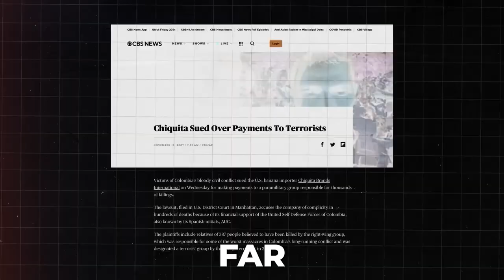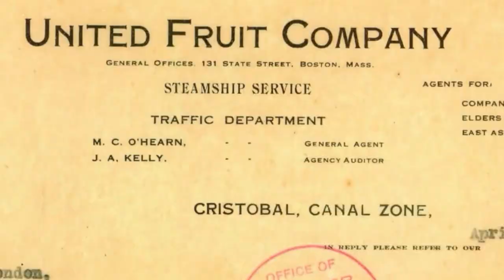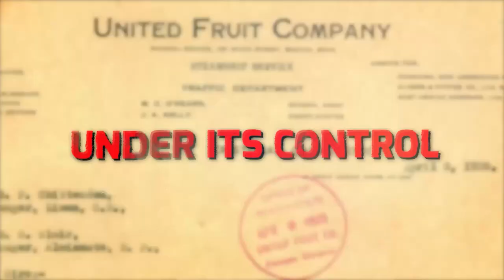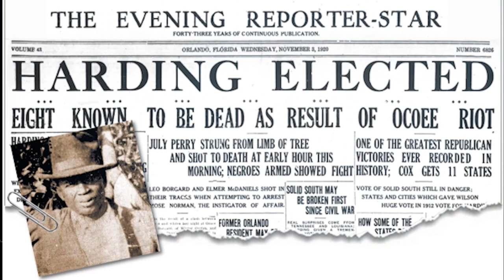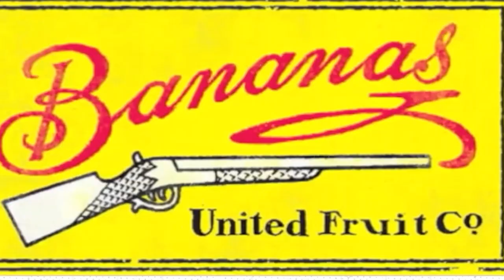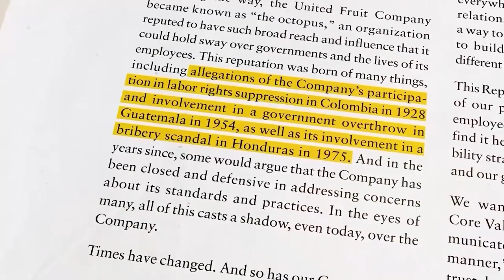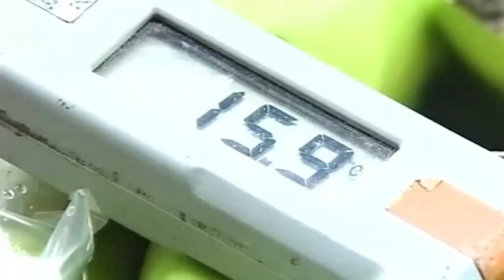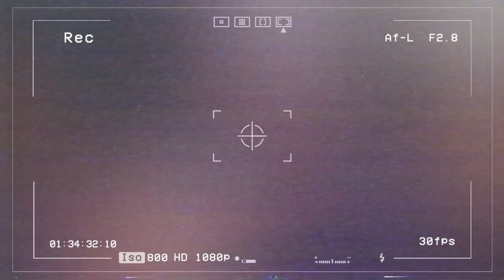Peeling Back The Truth: The Dark History of Chiquita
Welcome Back To Business Obscura,
If you were to walk into a grocery store today in the United States and buy bananas, chances are that those bananas have an oval blue sticker with the Chiquita logo plastered on it. Most consumers, even the most environmentally and socially conscious, might find it at a surface level impossible to make connections between the historic enablement of oppressive systems and their fruity eating habits. Chiquita Brand International corporation, the world’s biggest banana firm, had previously been known as the United Fruit Company. The UFC was a U.S. company infamous in Latin America for it’s harmful involvement in regional politics, which it did in order to maintain its strategic monopoly in the highly profitable banana industry. The new marketing stunt is Chiquita’s latest attempt to endear itself to American families, following its previous sponsorship of Universal Pictures’ Despicable Me and Minions franchises In this video, We are discussing Peeling Back The Truth: The Dark History of Chiquita